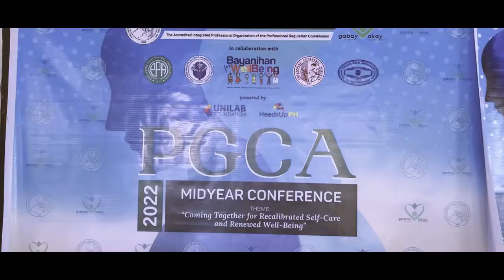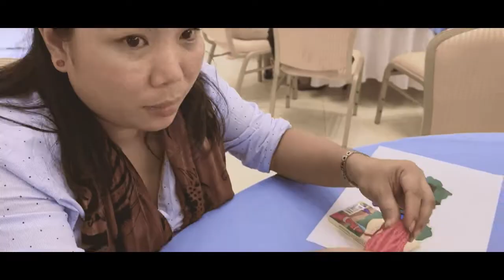PGCA at Boracay